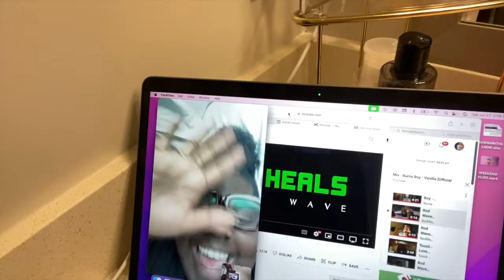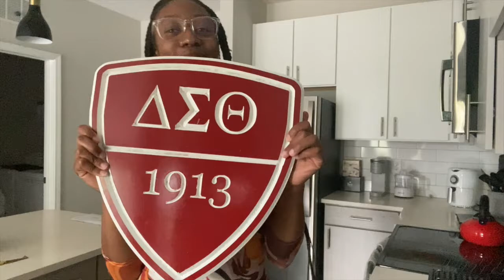WEEKEND VLOG | CONCLAVE WEEKEND, COOKOUT, & BRUNCH AT RH ROOFTOP | CHARLOTTE, NC VLOG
Thank you for returning to another video on my channel!

I hope you enjoyed this video of me doing my weekend vlog! Let me know what more of Charlotte, NC you want to see!

Cookout: Conclave Cookout
Brunch Restaurant: RH Rooftop
Seafood: Lobster Roll